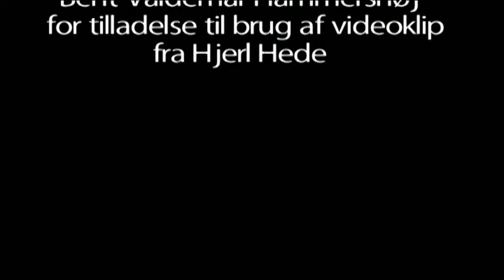Genudsende Asta I del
Venskabet  mellem Skuespiller Asta Esper Andersen og Spillemand Otto Lindum dannede baggrunden for et besøg hos Asta i København.
Det er blevet til 3 udsendelser med Asta her kommer den 1.

Asta Esper Nederby Andersen var en dansk autodidakt skuespillerinde. Debuterede i 1942 på Riddersalen og kom siden til Aarhus Teater, Fiolteatret, Det Danske Teater, Café Teatret og Betty Nansen Teatret. ... Wikipedia
Født: 19. juli 1919, Aalestrup
Død: 24. juni 2012, Frederiksberg
Ægtefælle: Paul Hagen (g. 1945–1955)
Børn: Esper Hagen
Forældre: Marie Kirstine Nederby, Esper Andersen